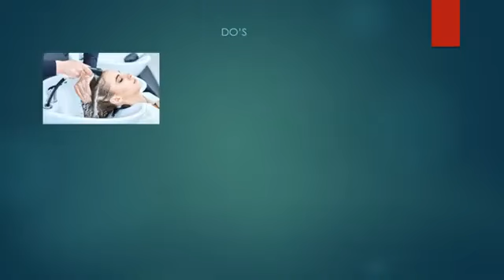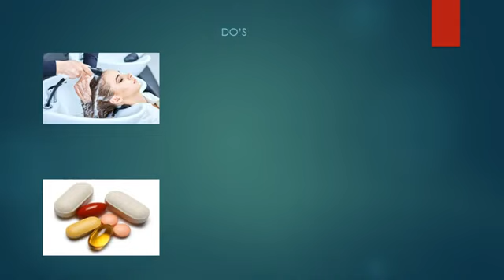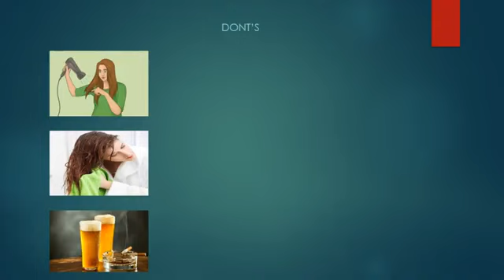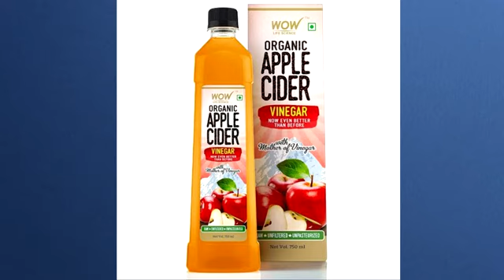Hair fall : Prevention, Diet and Home Remedies | Dr Varsha Jhawar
Hey friends, I Dr Varsha Jhawar has explained the prevention, diet and home remedies for hair fall.